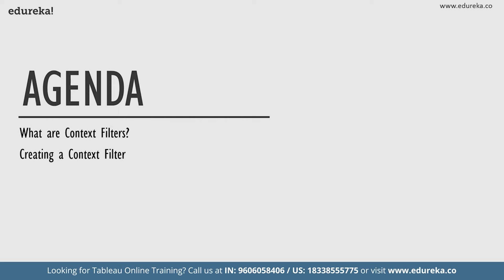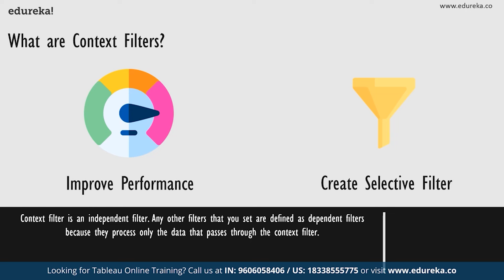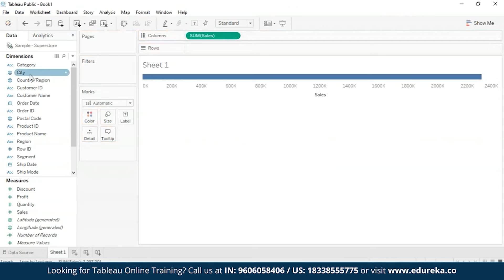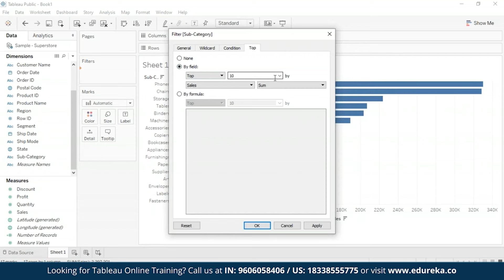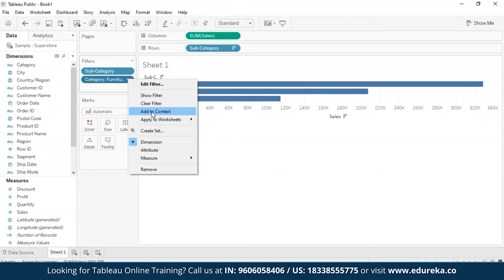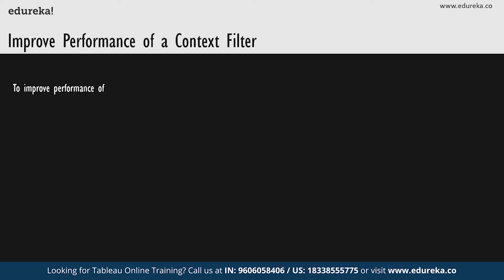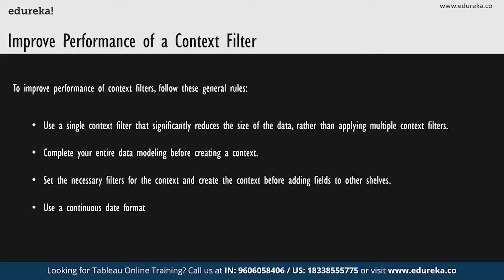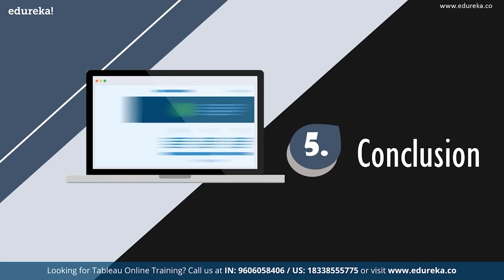Context Filters in Tableau with Example | Tableau Filters Tutorial | Edureka Rewind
The main objective of this Edureka tutorial on "Context Filters in Tableau" is to help you utilize filters in Tableau as a tool for comprehension efficiency.  With Context filters, you can include only the data of interest or use a numerical filter on top of it to improve the performance of your project. This, extremely easy to look at, concept, however, can quickly turn into a drawback if not understood correctly. Hence, this brief tutorial outlines all you need to know to get started with Context Filter.